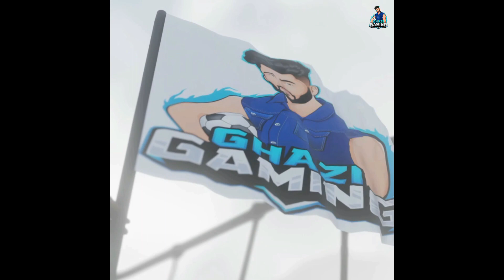Free Fire OVERPOWER 🔥 Gameplay || Ghazi Gaming